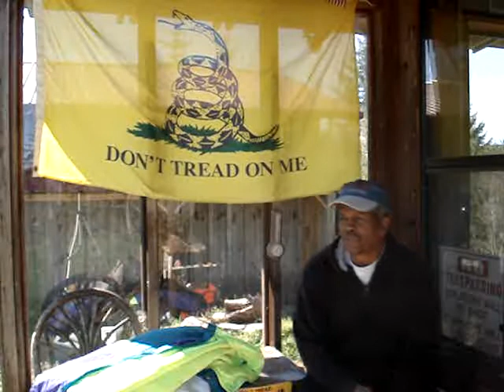20140318 THRIFT STORE FAILS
THRIFT STORE FAILS